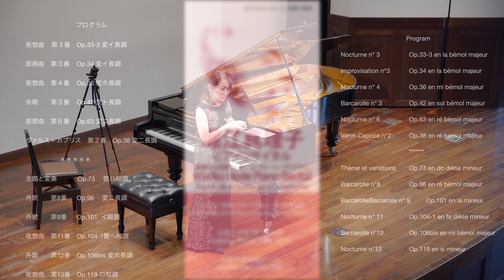堀江真理子ピアノリサイタル 青春から成熟へ オール・フォーレ・プログラム Mariko Horie De la jeunesse à la maturité All Fauré program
2024年2月ワンコイン市民コンサートによるプロダクション＠大阪大学会館ホール　ガブリエル・フォーレ死後100年記念コンサート ：青春から成熟へ ‹OCCAフォーレ・イヤー２›
世界最高のフォーレ弾き堀江真理子が贈る極上の時間 　深い慈しみの情感にみちた夜想曲３番に始まる全１２曲はフォーレが生涯を通じて刻んだ足跡の音 ３０歳から７６歳、一人のフランス人が人類にのこした宝もの
0:00 　  トーク１：フォーレと私
8:09　   夜想曲３番　Op.33-3 変イ長調
12:51　 即興曲　第３番　 Op.34 変イ長調
17:18　 夜想曲　第４番　 Op.36 変ホ長調第３番
24:41　舟歌　　第３番　 Op.42 変ト長調
32:09    夜想曲　第６番　 Op.63 変ニ長調
41:30    ヴァルス＝カプリス　第２番　Op.38 変二長調
50:37    トーク２：フォーレの青春から成熟へ
54:06 　主題と変奏　　　 Op.73 　嬰ハ短調
1:10:40  舟歌　　第8番　  Op.96 　変ニ長調
1:14:17  舟歌　　第9番　  Op.101  イ短調
1:19:04  夜想曲　第11番　Op.104-1嬰へ短調
1:24:19. 舟歌　　第12番　Op.106bis 変ホ長調
1:28:00  夜想曲　第13番　Op.119 ロ短調
1:38:02  アンコール２：シシリエンヌ　「ペレアスとメリザンド」より
1:43:10.  アンコール２：3つの無言歌 Op.17より第３番変イ長調
Feb. 2024: Production by One-Coin Concert for ALL@ Osaka University Hall: Gabriel Fauré 100th Anniversary Concert: De la jeunesse à la maturité All Fauré program ‹OCCA Fauré Year 2›
Mariko Horie, the world's greatest Faure player, presents an exquisite time　Starting with the inspired Nocturne No. 1, all 12 pieces are the sound of Faure's footprints throughout his life from 30 to 76. A treasure warmly left to mankind by a Frenchman
Produced by OCCA/One-Coin Concert for ALL, Venue: Osaka University Hall
Piano: Bösendorfer Liszt Flügel manufactured in 1920
Gabriel Fauré 100th anniversary concert 2
0:00 　  Talk 1：Fauré and myself
8:09　   Nocturne n° 3    Op.33-3 en la bémol majeur
12:51　 Improvisation n°3   Op.34 en la bémol majeur
17:18　 Nocturne n° 4   Op.36 en mi bémol majeur
24:41　 Barcarolle n° 3    Op.42 en sol bémol majeur
32:09     Nocturne n° 6    Op.63 en ré bémol majeur
41:30     Valse-Caprice n°2           Op.38 en ré bémol majeur
50:37    Talk 2: Fauré; De la jeunesse à la maturité
54:06 　Thème et variations   Op.73 en do dièse mineur
1:10:40  Barcarolle n°8    Op.96 en ré bémol majeur
1:14:17  Barcarolle n° 9    Op.101 en la mineur
1:19:04  Nocturne n° 11    Op.104-1 en fa dièse mineur
1:24:19. Barcarolle n°12   Op.106bis en mi bémol majeur
1:28:00  Nocturne n°13    Op.119 en si mineur
1:38:02  Encore 1: Sicilienne, from "Pelléas et Mélisande", Op. 80
1:43:10. Encore 2: Romances sans paroles　Andante moderato As-Dur Op.17-3